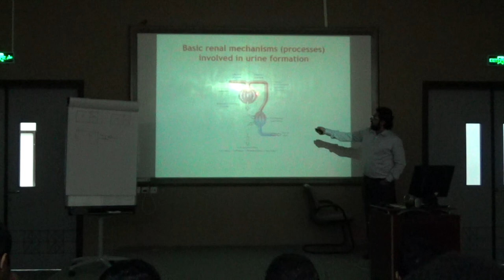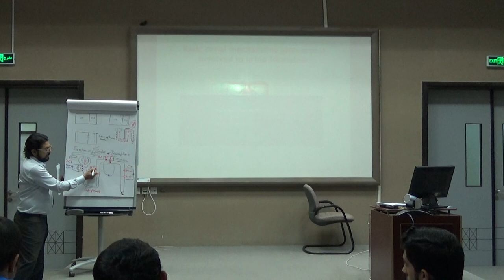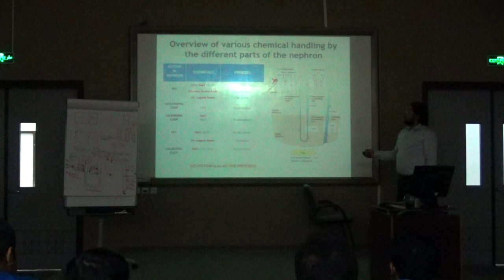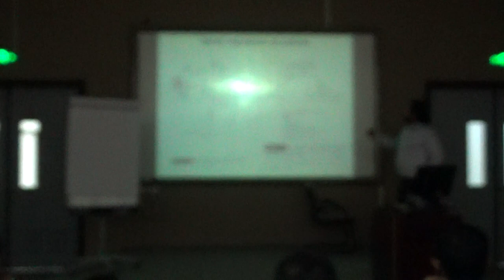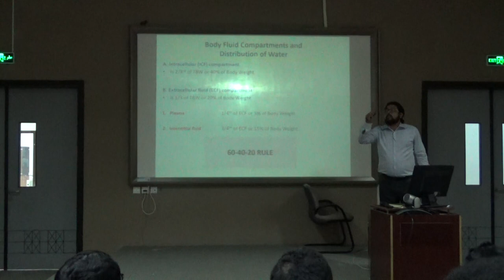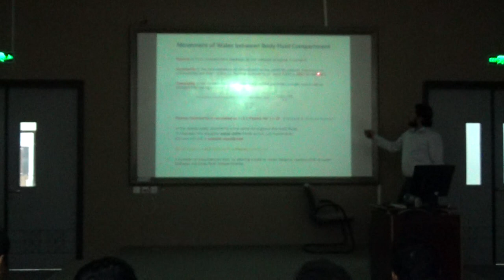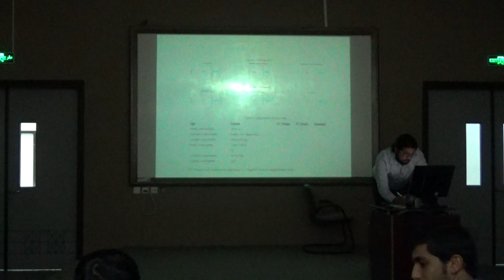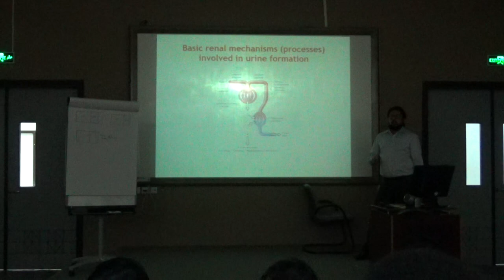URG - Water and Electrolyte Balance